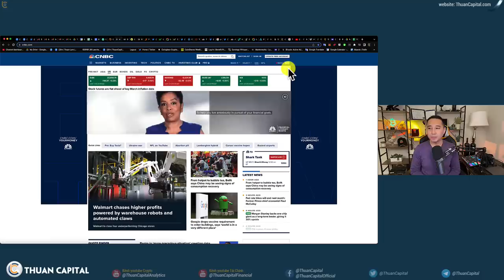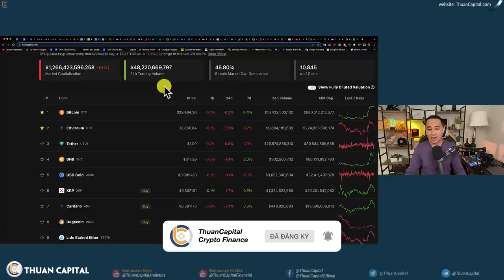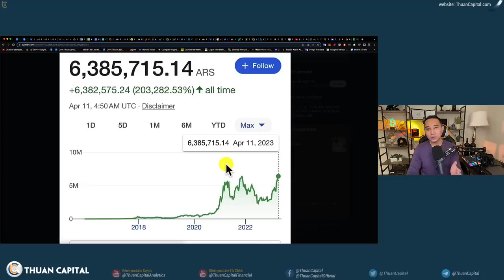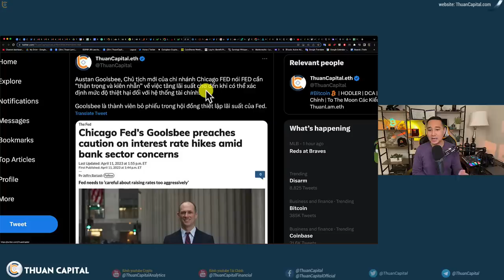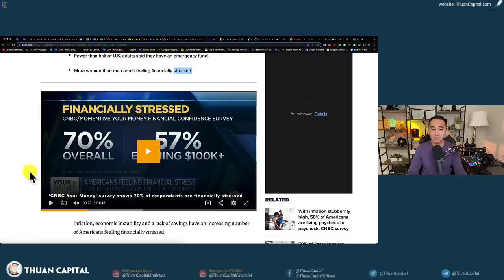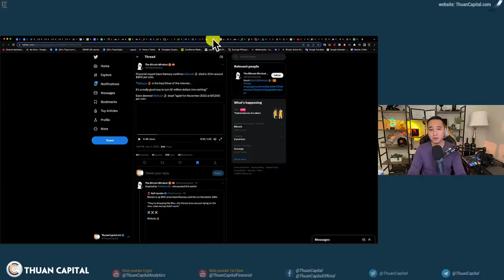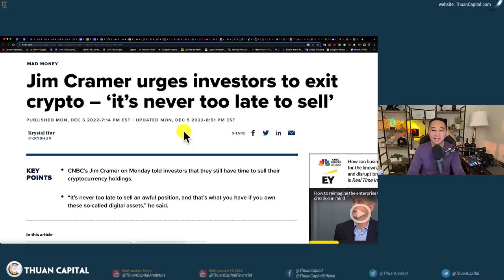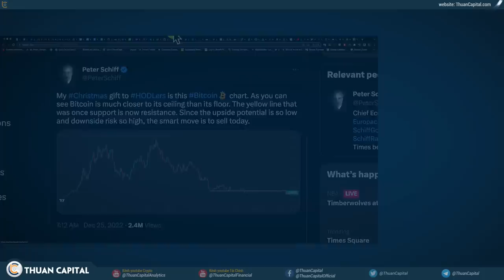1576 (Part 1) 70% Người Mỹ Đang Cảm Thấy Căng Thẳng Về Tài Chính | FED Cần “Thận Trọng Và Kiên Nhẫn”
⏱️ TIMESTAMPS
00:00 - Các thị trường ổn định, Vàng và Dầu tăng nhẹ, BTC giữ mức $30K, ETH giảm nhẹ.
02:27 - Giá BTC theo chu kỳ mặt trăng
04:05 - Bitcoin đạt đỉnh mới dựa theo đòng Argentina Peso 😂
04:44 - Chỉ số CPI sẽ được công bố tối nay
07:17 - FED cần “thận trọng và kiên nhẫn”
08:08 - Bộ trưởng Bộ tài chính Janet Yellen trấn an thị trường
08:33 - 70% người Mỹ đang cảm thấy căng thẳng về tài chính, khảo sát mới của CNBC cho thấy
13:27 - Chuyên gia tài chính Dave Ramsey xác nhận bitcoin đã chết vào năm 2014
14:17 - Jim Cramer kêu gọi các nhà đầu tư thoát khỏi tiền điện tử – ‘không bao giờ là quá muộn để bán’